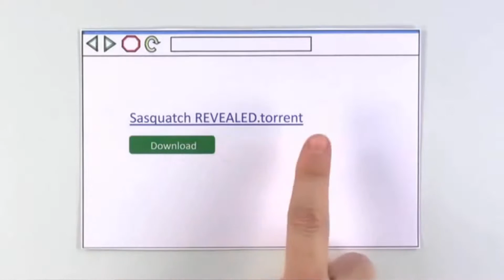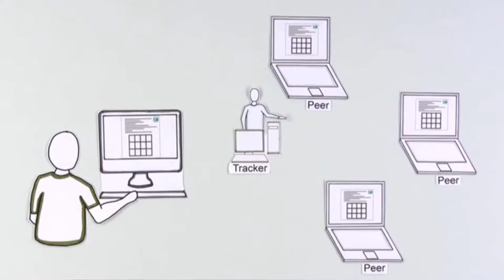How Torrent Work Explain #3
How torrent work i explain in this video in hindi and how people make mony by torrent :)

for watch set of video's

for know about us

for discussion with us

Actor         Dilip Kumar
Category  Tech